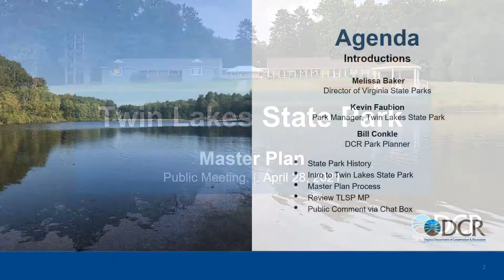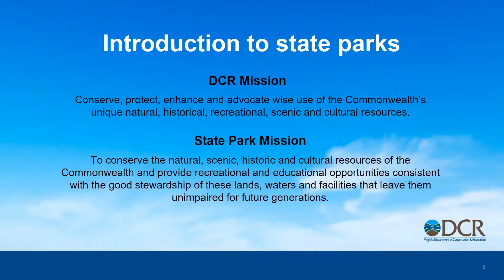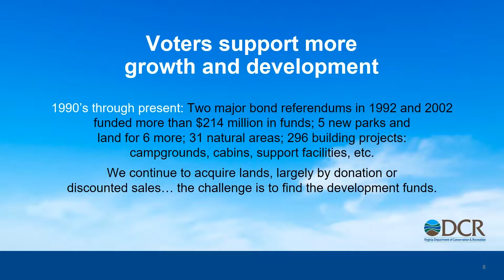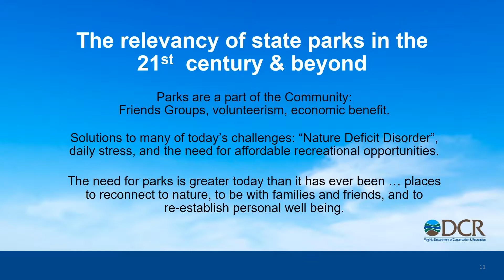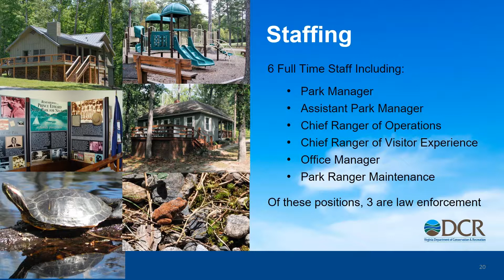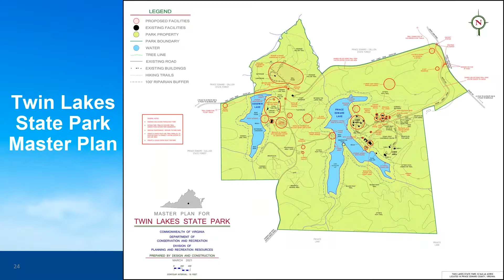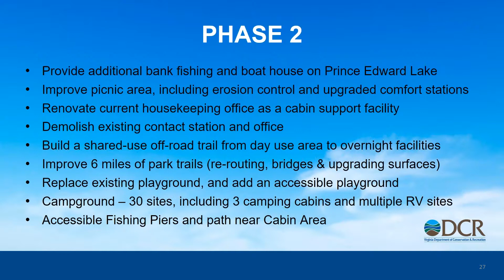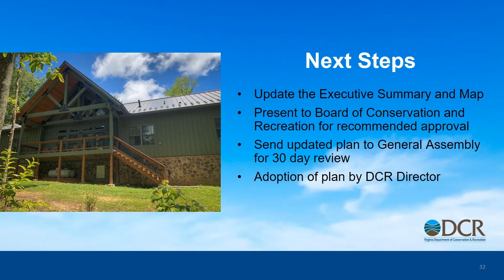Twin Lakes State Park Master Plan Virtual Public Meeting